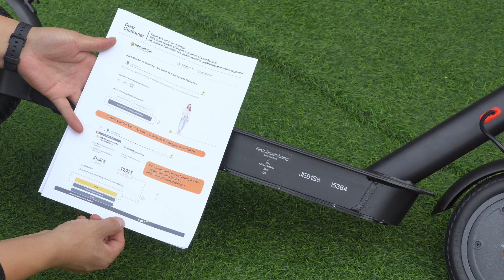Zusammenbau des E9 Series E Scooters | iScooter Unboxing